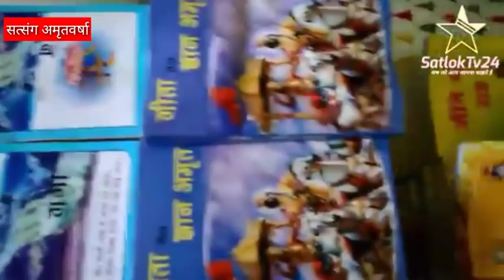संत गरीबदास जी की अनसुनी मार्मिक वाणी | Sant Rampal Ji Maharaj Ke Bhajan | Satlok Tv 24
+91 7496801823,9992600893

1. sant rampal ji maharaj
2. sant rampal ji maharaj satsang
3. sant rampal ji maharaj shabad
4. sant rampal ji maharaj shabad status
5. sant rampal ji maharaj shabad download
6. sant rampal ji maharaj ke satsang
7. sant rampal ji maharaj ke satsang video
8. sant rampal ji maharaj ke bhajan
9. sant rampal ji maharaj ke amrit vachan
10. sant rampal ji maharaj ke pravachan
11.  sant rampal ji maharaj ke pravachan srishti rachna
12.   sant rampal ji maharaj ka interview